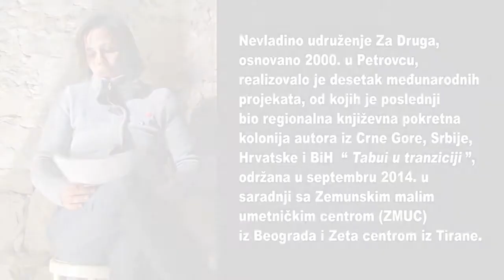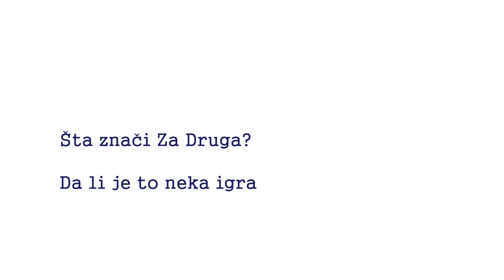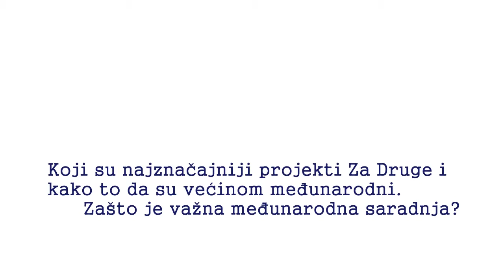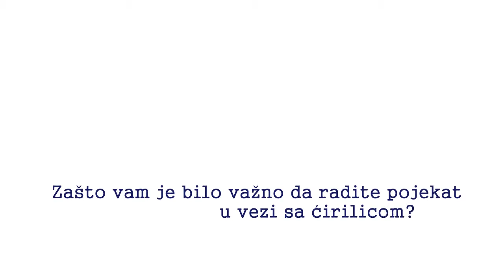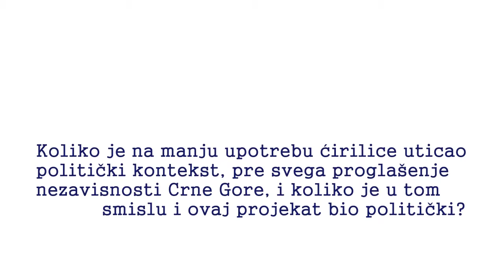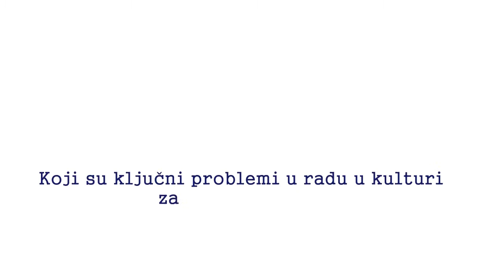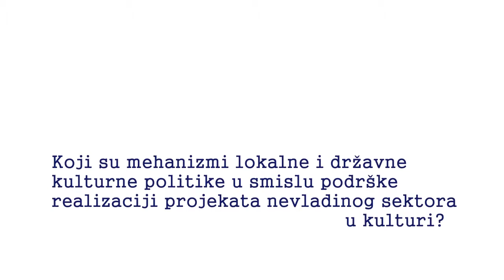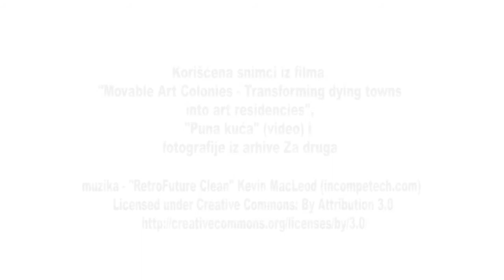SEEcult.org intervju: ZA DRUGA - Abeceda nezavisne kulture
Intervju sa Đorđem V. Gregovićem, osnivačem nevladine organizacije Za Druga iz Petrovca u Crnoj Gori.

Projekat: ABECEDA NEZAVISNE KULTURE
Produkcija: SEEcult.org, 2104.

Razgovarala: Vesna Milosavljević
Kamera: ZMUC
Montažerka: Marija Aranđelović

SEEcult.org realizuje projekat Abeceda nezavisne kulture u saradnji sa Kulturtregerom i Kurzivom iz Zagreba, uz podršku Balkanskog fonda za umetnost i kulturu (Balkans Arts & Culture Fund - BAC).

Projekat su podržala i ministarstva kulture Srbije i Hrvatske, Ured za kulturu Zagreba i Zaklada Kultura nova.